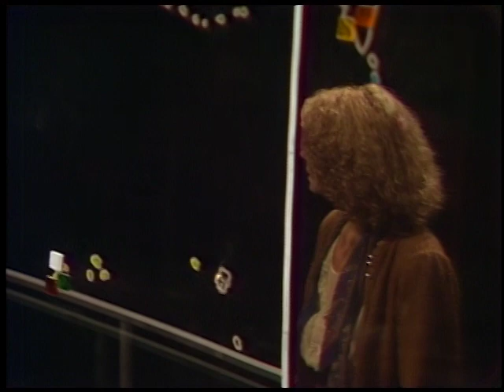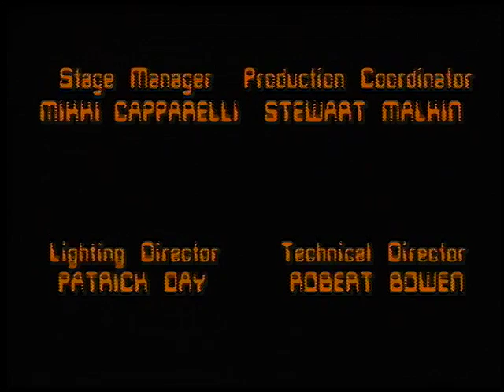The Game Room, Show # 455 (1983) | Insight powered by Paulist Productions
While the world is minutes from a nuclear war, Russian and U.S. leaders play a video game designed to destroy the world.

Writer
Leon Tokatyan

Director
Mike Rhodes

Producer
Mike Rhodes | Terry Sweeney

Actors
Melinda Dillon | Max Gail | Leon Askin